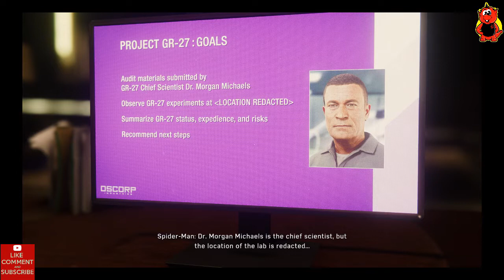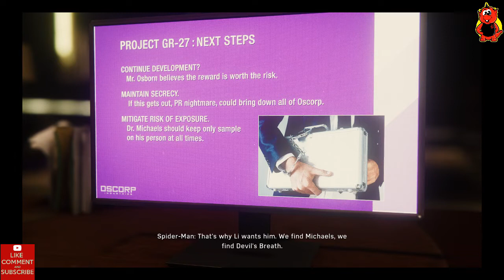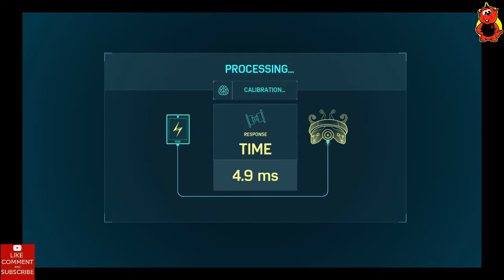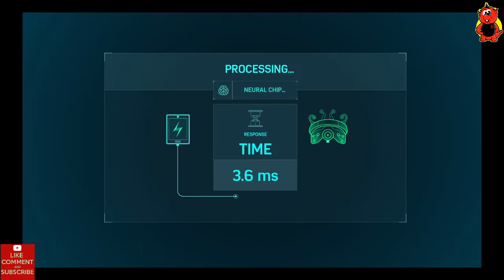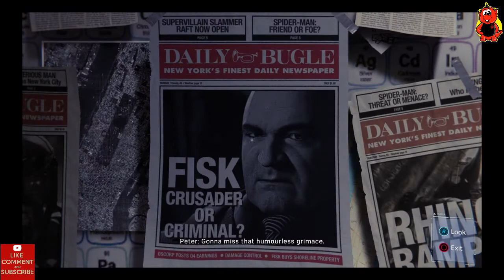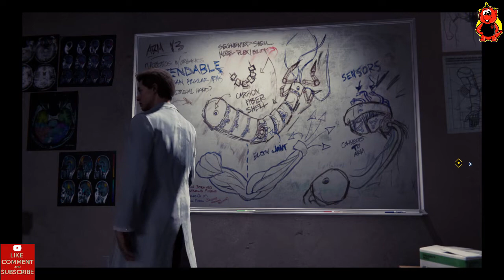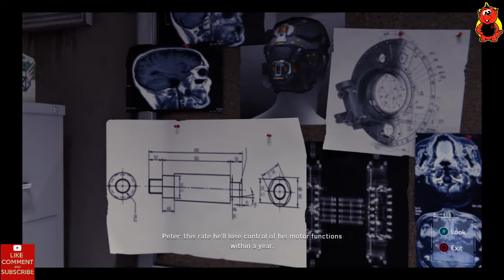Spider-Man Gameplay 10 Spider-Hack, Uninvited & Strong Connections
Spider-Hack
Uninvited (10:56)
Strong Connections (22:18)

Spider-Man

Gameplay 7 And the Award Goes to… & Dual Purpose

Gameplay 10 Spider-Hack, Uninvited & Strong Connections